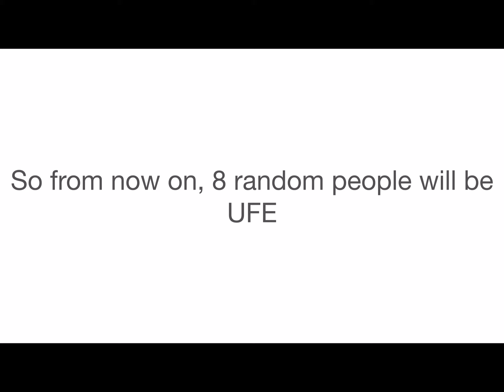BFB Viewer Voting Rebooted ep5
Shocking elimination